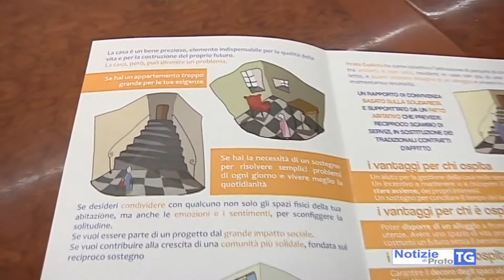2019-04-10 PRATO - 'COABITARE', CONVIVENZA ANZIANI CON PERSONE DISAGIATE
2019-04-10 PRATO - 'COABITARE', CONVIVENZA ANZIANI CON PERSONE DISAGIATE